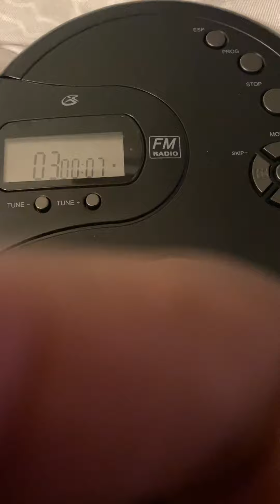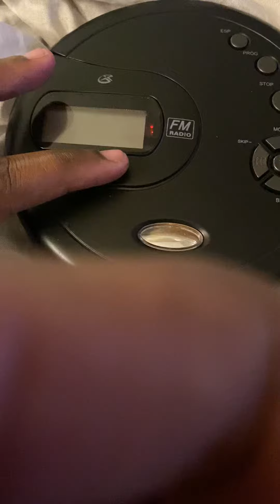GPX CD player with FM Radio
Demo of GPX CD player with FM Radio model PC332B